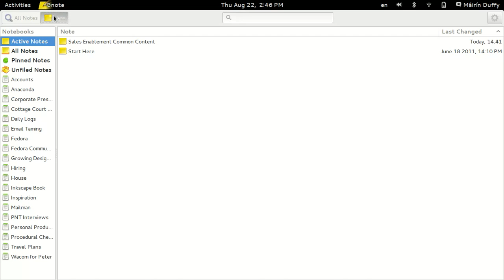Unable to un-fullscreen gnote. Bug or intentional?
Gnote is a sticky-note program. I like to use it to take notes floating alongside other windows on my desktop. I thought that was the point of a sticky note program.

I can't un-fullscreen gnote notes anymore. This happened after a recent update and was not the case before my update. Is this a bug, or intentional?